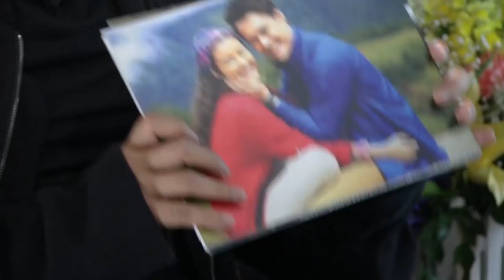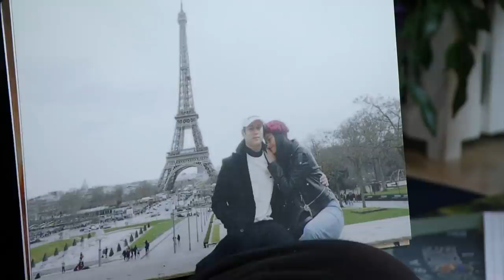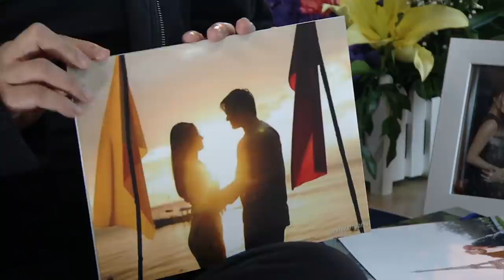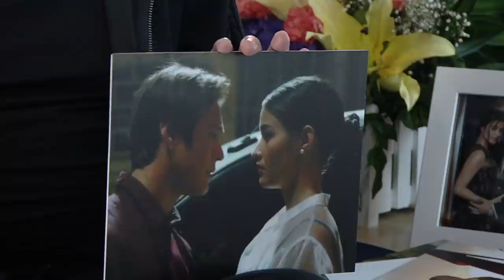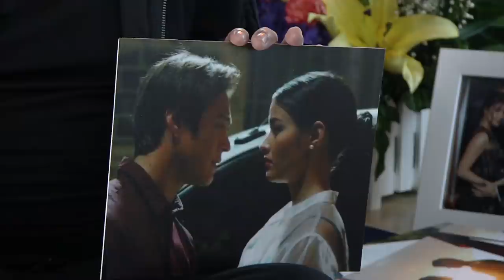TWBA Uncut Interview: Enrique Gil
Get to know more about Enrique Gil and the different hashtags of his life.